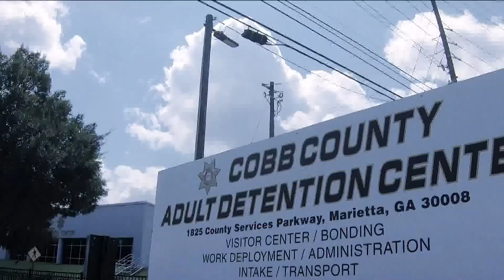Cobb County Adult Detention Center adds first 24/7 in-state mental health support program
They will hold a ribbon-cutting on Monday.